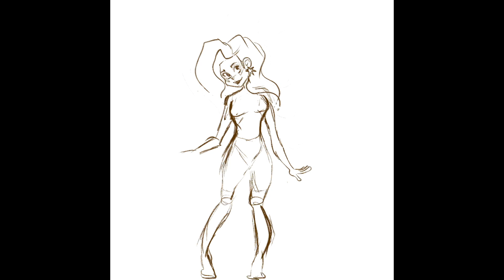Rockin' in Pink timelapse (Mary Illustrafavole)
Timelapse Procreate illustration